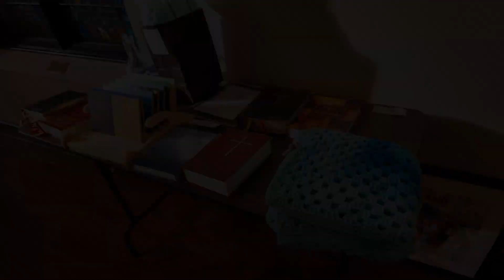Celebration of New & Mutual Ministry